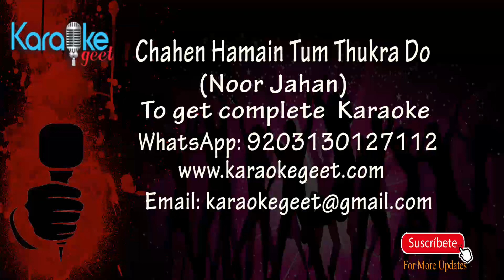Chahen hamain tum thukrado Karaoke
Chahe humein tum thukraa do
Ya apna bana lo
Tumhein hum pyar kerte hien
Zamana hum pe merta hai
Ary hum tum pe marte hien

Muhabbat aisa jazba hai
Kabhi jo kam nai hota
Muhabbat kerne walon ko
Jahan ka ghum nai hota
Aray jo pyar kerte hien
Wo kab dunya se derte hien

Ishara hai baharoun ka
Ke hum tum ek ho jaaein
Sahara le ke bahoun ka
Hum ek dojay mein kho jaaein
Sanam jo door rehte ho
Kasam se aahein bherte hien

Tumhare dil pe chahat ka
Na jane kab asar ho ga
Idher jo haal hai apna
Na jane kab udher ho ga
Tumhara naam le le ker
Sanam hum jeete marte hien

Lollywoodkaraoke